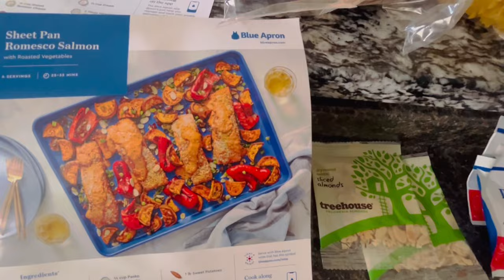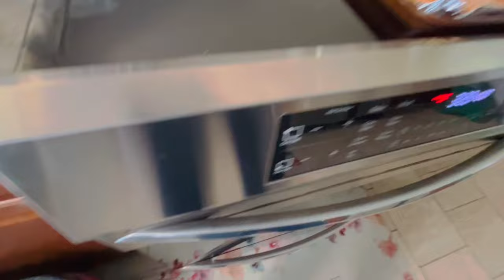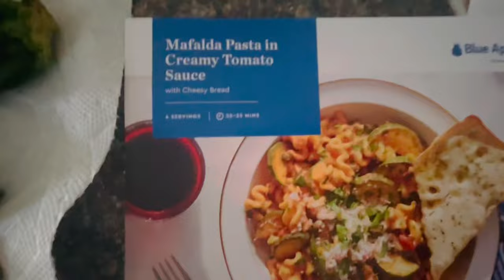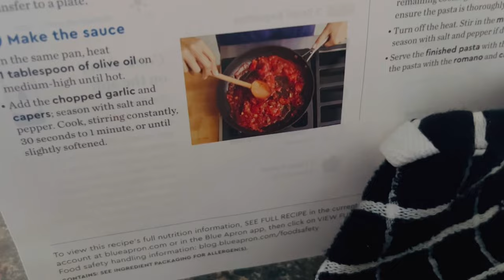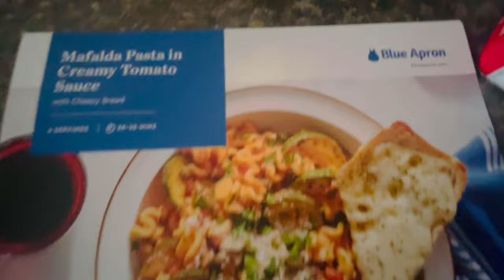Blue Apron vlog : Cooking 2 blue apron meals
Romesco salmon with sweet potatoes and bell pepper. Mafalda pasta with zucchini, capers and tomato sauce